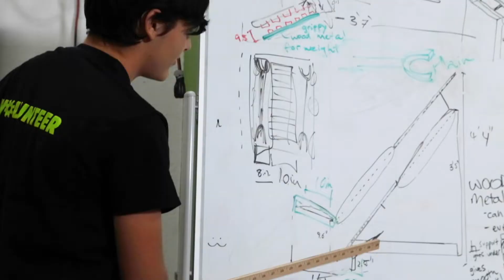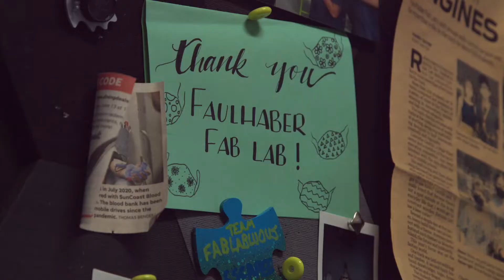The Fab Lab - Suncoast Science Center Promo Video